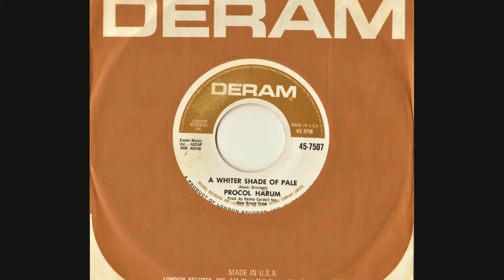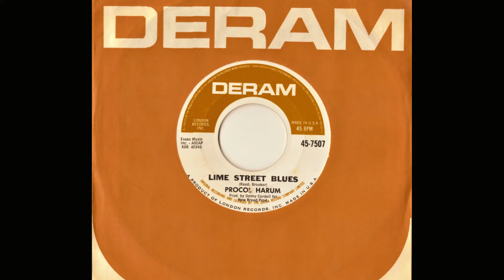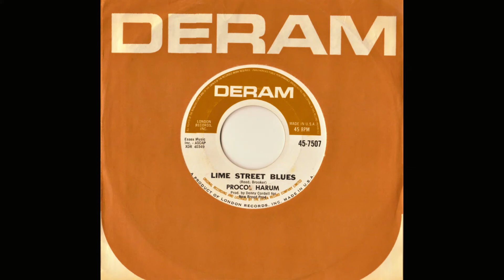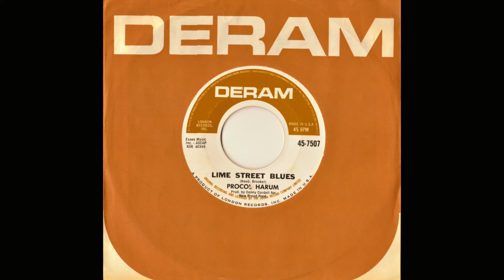Procol Harum "A Whiter Shade of Pale/Lime Street Blues" complete mono vinyl 45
Released June 1967 Deram Records 45-7507
Both sides written by Gary Brooker and Keith Reed
Produced by Denny Cordell
Entered the Billboard Hot 100 on June 24, 1967, remaining for 12 weeks peaking at #5